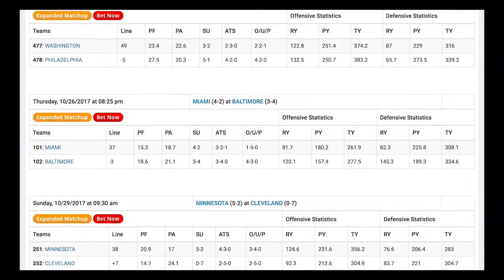Miami Dolphins at Baltimore Ravens Highlights, Game Preview, Odds & Pick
BETTING ODDS:
Miami Dolphins +3 na ov 37½   4-2  SU, 3-2-1 ATS, 1-5  over/under
Baltimore Ravens -3 na un 37½   3-4  SU, 3-4  ATS, 4-3  over/under

The Baltimore Ravens host the Miami Dolphins in a game that won’t get a whole lot of people excited, but it is a standalone NFL Thursday Night Football game, and you’re going to want to bet it, so let’s break it down.
The Ravens are a 3-point favorite in the marketplace with the announcement that Jay Cutler is probably out,  actually causing a little bit of Miami investment at the sportsbooks,  where both sides are at -110..
The Dolphins are a surprising 4-2 team. They’ll have to play the season without a bye and had a London game thrown in the mix, but they have played well this season, at least on defense.
 The under is 5-1 in Miami games and the Dolphins haven’t lost ATS since that London game, depending on what number you got last week. If you had -3, you pushed. .
Jay Cutler is dealing with some cracked ribs and probably won’t play  this week. Considering what a mess the Cutler era has been for the Dolphins, this probably isn’t a bad thing.

Cutler was signed as a panic move when Ryan Tannehill went down with a torn ACL. Perfectly capable backup Matt Moore was passed over with the Cutler signing,  and now he’ll get his shot.
Moore is 13-of-21 on the season with a 2/1 TD/INT ratio. Adam Gase has spoken ill of his offense after pretty much every game this season, but things looked a lot more efficient with Moore at the helm in the 31-28 win over the Jets.
 That was the first time the Dolphins had scored more than 20 points in a game.

 Jay Ajayi and Jarvis Landry are good building blocks at the skill positions, but the Dolphins have still struggled.
The running game hasn’t found the end zone yet and the receivers have just 9.4 yards per reception. Overall, the Dolphins have managed just 4.3 yards per play.

The Baltimore Ravens are now 3-4 straight up and 3-4 ATS. They have covered when they have won and have not covered when they have lost.
 The Ravens are 1-2 SU and ATS as a favorite this season. Interestingly, both of these teams played in London without a bye week. Since then, the Ravens are 1-3 and the Dolphins are 3-0.
GRAPHIC :  Just like the Dolphins, The Ravens offense is pretty bad too.  In fact the only team as bad as the Dolphins from a yards per play standpoint is the Ravens. Baltimore has 12 turnovers to Miami’s 8 and has run a lot more plays with a similar success rate.
Joe Flacco still doesn’t look right, with just 152 passing yards per game and a 5/8 TD/INT ratio.

Predictions:     Miami Dolphins +3

See if a 3.5 pops up for this game if you didn’t get a chance to grab it earlier. The Dolphins are probably better off with Matt Moore running the offense, and He probably should have been in charge  all along.
At the very least, he can’t be any worse than Jay Cutler. The Ravens have now allowed 166, 173, 108, 231, and 169 rushing yards over the last 5 games, so Moore may not even have to throw the ball  a lot.
 It is a bad spot for both teams and a particularly tough travel spot for the Dolphins, but they are playing better football, than the Ravens right now , and the players can look forward to a weekend off with a good effort in this one..